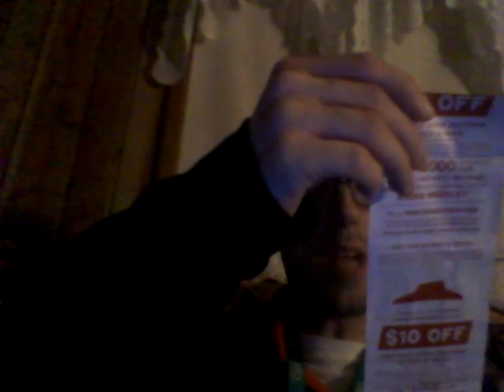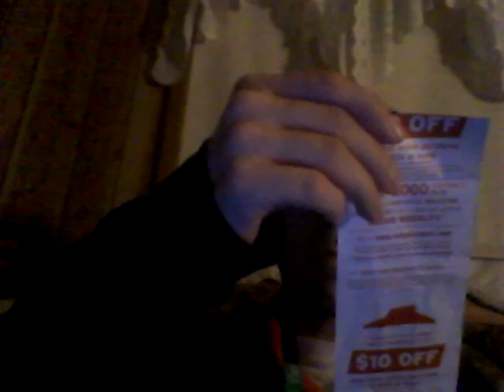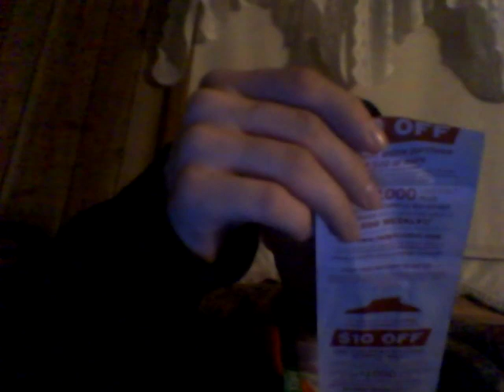Energy Drink Show 10-23-19!